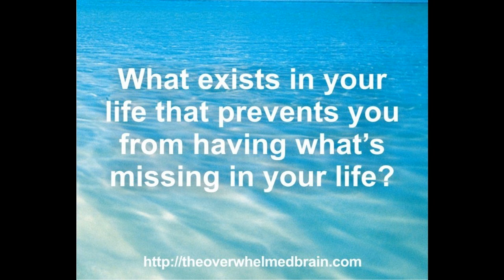Whats Missing In My Life?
What's missing in your life? I honestly don't know, but I bet you do. In fact, I'm pretty sure that you've been asking the wrong question all this time. "What's missing?" isn't the question you should be asking.

The real question is What's present in your life that's preventing you from getting what's missing in your life?

Odd wording, right? But that's just it: The way we phrase our questions dictates how we think about everything. And if you can change the way you think, you can change your results.

When you don't know what's missing, then you don't know what to focus on to get it anyway, so maybe it's time to change the questions you ask yourself.

What's missing? No... What's in your life that, if it were missing, would help you get what you need to fulfill your life?

Language changes your thought process. The question is weird, but in order to understand it, you need to reach a little deeper than you normally would.

You know what happens when you do that? You access your innermost resources that will help you come up with a solution.

Great episode on using language in a different way to change how you think.